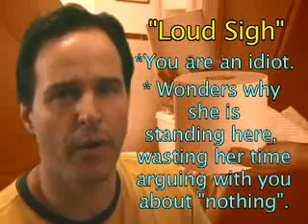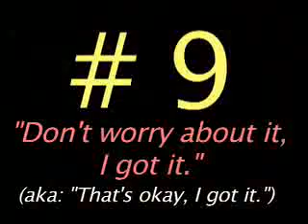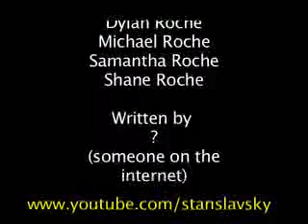Women's Phrases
Description